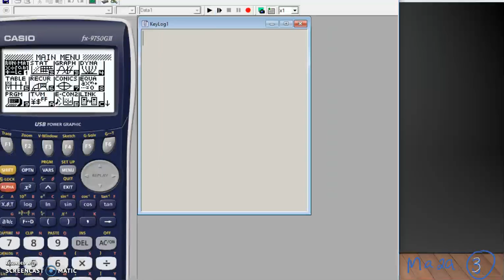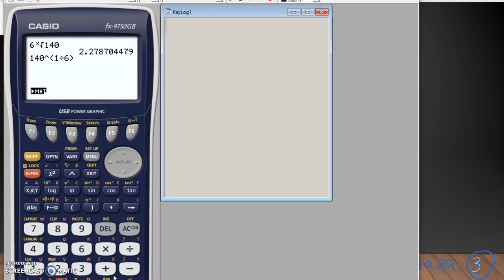Matematik 5000 Ma 2b Kapitel 2 Diagnos 2 - 11